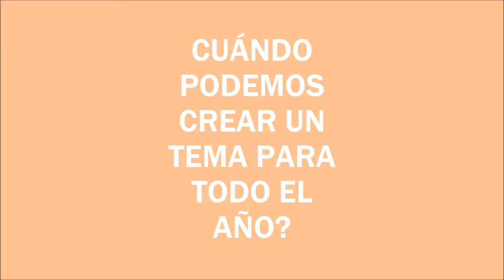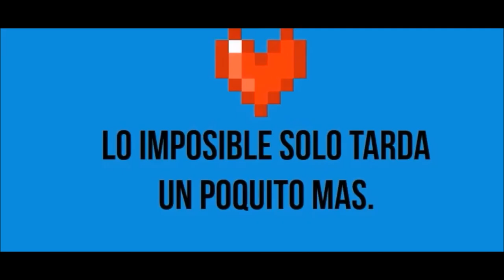" La Rueda" - Cerveza Moritz /music video/ COMPLOT escuela de creativos.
Canción La rueda
Autores: Benjamin Macan & Javier Rubio
Trabajo para COMPLOT Escuela de Creativos
Curso de Redacción Creativa, clase de Santi Balmes ( Love of Lesbian)